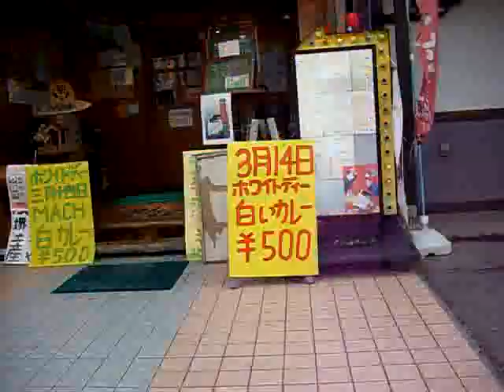HARLEY DAVIDSON XL1200L 105th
初登場です、

友人のお嬢さんが＾＾

また応援お願いします＾＾

「先月撮影のフォトサプリだよ
２４日発売のファミリーＷａｌｋｅｒに載っているので
よかったら見てみてね」

2/24（水）発売
タンデムスタイル 2010年4月号
『居心地のいいお店を探そう』にお店の写真が掲載されてました
白黒ページです、
56ページに掲載されてます、

友人の聖さんに掲載してるよっと教えて頂きました

私の友人のお嬢さんが＾＾
発売中の「なかよし」♪に載ってます＾＾
今月から『ハートキャッチプリキュア』も新しく連載
Maicaちゃんです、

自己紹介
女優を目指している小学５年生です
モデルをやっています
なかよし学園ファッション部第４期生でがんばっています
将棋とピアノと水泳を習っています
♪講談社「なかよし」 なかよし学園ファッション部 第４期部員
手紙ファンレターのあて先
〒112-8001
東京都文京区音羽２丁目１２番２１号
講談社　なかよし編集部
　「なかよし学園ファッション部４期生」
　田代舞華　あて

2月8日、
劇画カンテーレ 熱いぜ！ホッタ君
関西TVが誇る、アナウンサー堀田君が取材に来ました、

3月14日17時25分から流れます、
番組名は「KTV 関西テレビ放送 [ 番組 劇画カンテーレ 熱いぜ！ホッタ君 」

毎週月～金曜まで「スーパーニュースアンカー」にも出てます、
「スポらば、18時40分から」
16時53分から19時まで放送